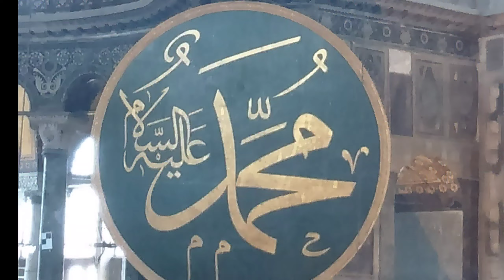#42 - FAKTA BULAN PUASA DI TURKI - RAMADHAN 2021 DI TURKI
Fakta  bulan puasa di Turki yang kali ini mama Efe alamin setelah tinggal di kota ya guys..